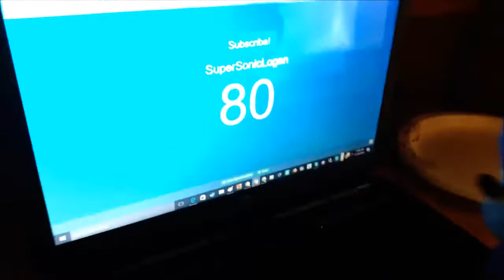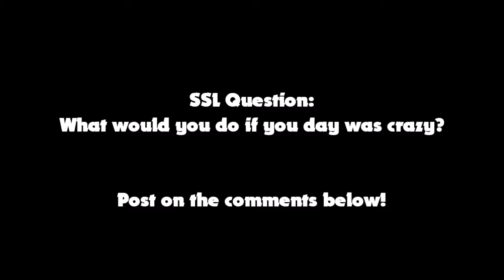SSL Movie: The Crazy Day!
Today Sonic gets irritated and the pig Bill Grucks annoys Sonic all day in the Animal Kingdom and Sonic had his day into dealing with a "complete nightmare for him"! The pig was drunk while being random as usual so he annoys Sonic all day and Sonic betted him that he won't annoy Sonic for a day or.. an hour.